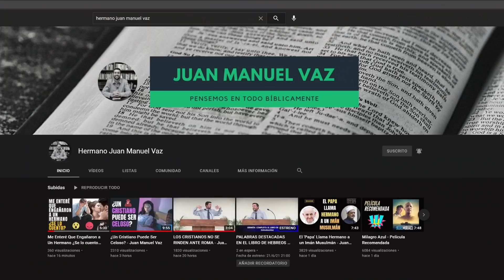LA MEDIOCRIDAD DE LOS HOMBRES CRISTIANOS DE HOY - Voddie Baucham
¿Dónde están los hombres bíblicos? ¿Dónde están los hombres de Dios que caminan conforme las Escrituras? ¿Dónde están los maridos y padres bíblicos? ¿Qué está pasando con la verdadera masculinidad bíblica? ¡Urgente!